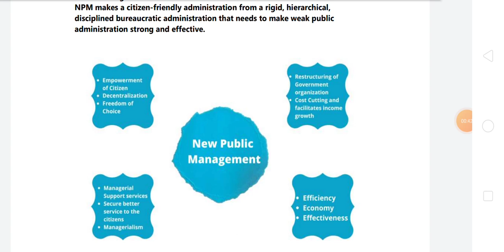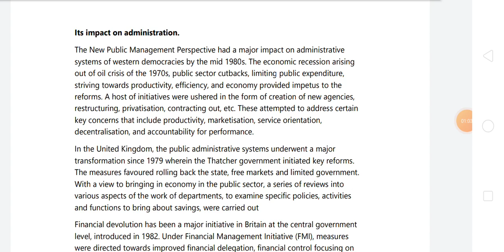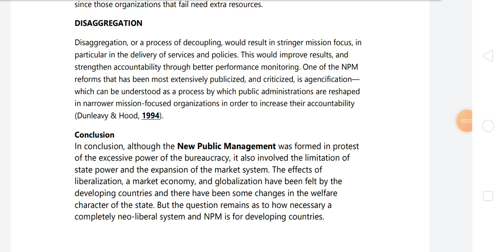Q.6 What is New public management? Discuss the impact on administration. OBE Exam Answer solve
Q.1 Discuss the meaning and scope of public administration. obe Exam answer solve 12321302

Q.1 लोक प्रशासन के अर्थ और सीमा क्षेत्र की चर्चा कीजिए obe exam answers solve 3Rd semester 12321302

हर्बर्ट साइमन के तकनीकी निर्णय निर्माण सिद्धांत का आलोचनात्मक पारीक्षण कीजिए

मानव संबंध सिद्धांत किस प्रकार से वैज्ञानिक संबंध सिद्धांत के ऊपर एक सुधार है चर्चा कीजिए

विकास प्रशासन क्या है विकास प्रशासन के तत्वों की विवेचना कीजिए

नीति को परिभाषित कीजिए नीति प्रक्रिया में कार्य वन की चर्चा कीजिए

नव लोक प्रबंधन क्या है प्रशासन पर इसके प्रभाव की चर्चा कीजिए

Du sol & regular political science  Hons 3rd semester OBE Exam Ke Question ke Answer solve Hindi medium & English medium😊✍️

Political science Honours perspectives on public administration paper code 12321302 OBE Exam ke Question ke Answer Solve Hindi medium and English medium regular & du sol all answer solve 3rd Semester Student 2021

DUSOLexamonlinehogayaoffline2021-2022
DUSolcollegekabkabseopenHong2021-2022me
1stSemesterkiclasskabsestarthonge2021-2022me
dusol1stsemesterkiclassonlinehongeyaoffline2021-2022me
Regularcollegekiclass kabsestarthonge2021-22

Your enquiry
B.A political science Hons 3rd semester obe Exam answer solve Hindi medium English medium
Political science honours 3rd semester ke question answer solve Hindi medium and English medium
Political science Honours perspective on public administration paper code 12321302 Answer solve Hindi medium and English medium OBE Exam 3rd semester Sol Du regular
Political science Honours perspective on public administration paper code 12321302 all questions solve
BA political science honours ke OBE Exam ke Question ke Answer solve Hindi me 2021
OBE Exam ke Question ke Answer solve Hindi me 2021
Political science honours exam ke question Ke Answer solve Hindi medium mein
Political science honours all question answer solve Hindi mein obe exam 2021
Sol Du  BA political science honours OBE exam ke question Ke Answer solve Hindi me 2021
Political science honours ke question ka answer solve exam 2021 mein English medium
BA political science honours English mediums obe exam ke Answer solve 3rd semester OBE exam Sol Du regular Political science Honours perspective on public administration paper code 12321302 exam obe regular SOL Du all question answer solve 2021 24 December

.. ..*Future Study*.